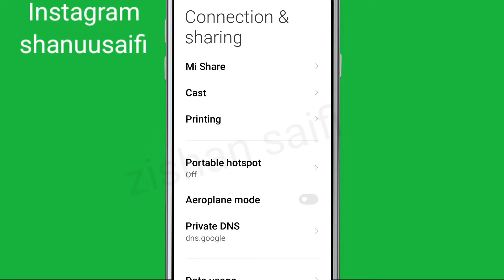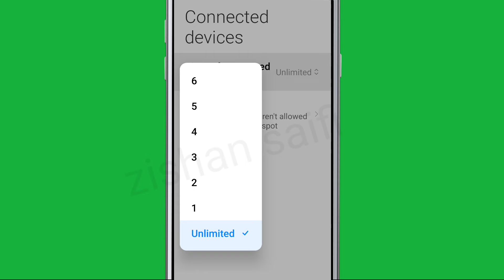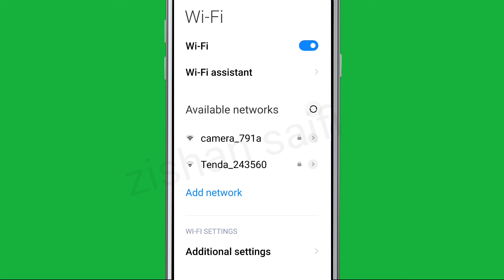Wi-Fi Connection Problem Solve in Redmi 6 & Redmi 8